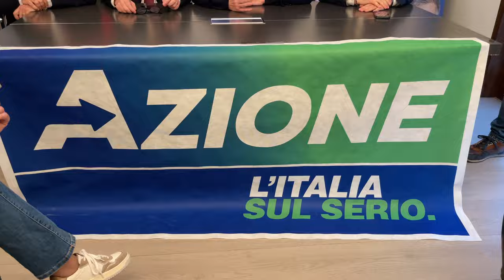Regionali, Carlo Calenda a Teramo: "Ok a campo largo solo per D'Amico"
Il leader di Azione in città con stoccate a Marsilio